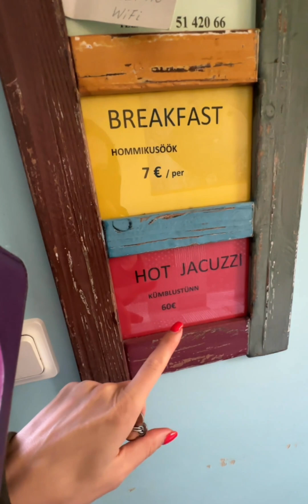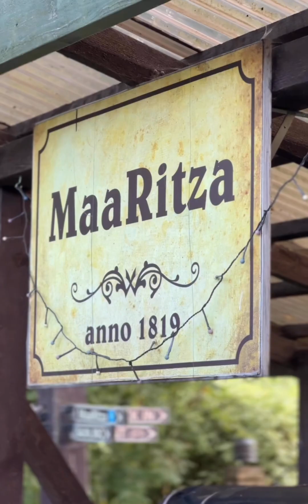Место для отдыха: Maaritza в Türi Телефон для бронирования